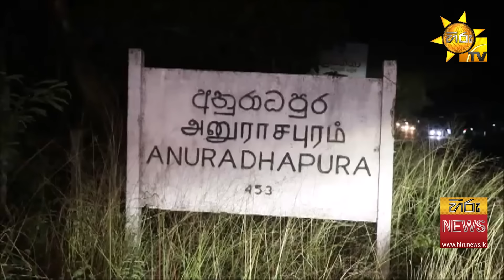අනුරපුර හෙල්ලූ භූ කම්පනය - එක පාරටම ඇඳ වයිබ්රේට් වෙන්න ගත්තා - Hiru News